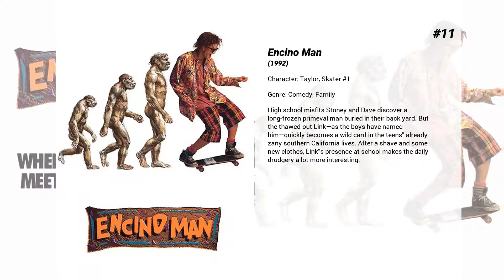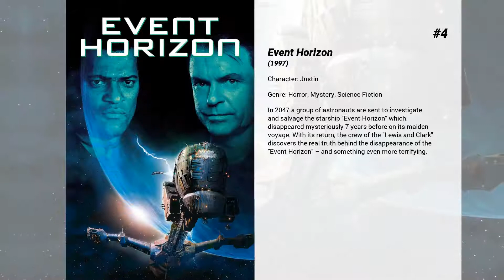Best Jack Noseworthy movies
Welcome to... Best Jack Noseworthy movies! In our channel you will find hundreds of TOPS and rankings of the best films of all genres, actors and nationalities.

Best Jack Noseworthy movies presents...

15. Phat Girlz
Two large women struggle to find love and acceptance in a culture where thin is in. Their lives take a dramatic turn when they meet the men of their dreams in completely unexpected ways.

14. Julia
After suffering a brutal trauma, Julia uses an unorthodox form of therapy to restore herself.

13. A Dennis the Menace Christmas
A Dennis The Menace version of A Christmas Carol where Mr. Wilson plays his own version of Scrooge. While Dennis has problems of his own with the neighborhood bully, he does his best to try and give Mr. Wilson the Christmas Spirit. Dennis causes his usual damage and Mr. Wilson ends up breaking Dennis' spirit. An Angel of Christmas Past Present and Future steps in to help save Christmas for the Mitchells, the Wilsons, and everyone else.

12. S.F.W.
An alienated and misanthropic teenager gains sudden and unwanted celebrity status after he's taken hostage by terrorists where his indifference to their threats to kill him makes news headlines.

11. Encino Man
High school misfits Stoney and Dave discover a long-frozen primeval man buried in their back yard. But the thawed-out Link—as the boys have named him—quickly becomes a wild card in the teens' already zany southern California lives. After a shave and some new clothes, Link's presence at school makes the daily drudgery a lot more interesting.

10. Undercover Brother
An Afro-American organization, the B.R.O.T.H.E.R.H.O.O.D., is in permanent fight against a white organization "The Man" defending the values of the black people in North America. When the Afro-American candidate Gen. Warren Boutwell behaves strangely in his presidential campaign, Undercover Brother is hired to work undercover for "The Man" and find what happened with the potential candidate.

9. Killing Kennedy
Drama documentary based on Bill O'Reilly's and Martin Dugard's 2012 non-fiction book "Killing Kennedy: The End of Camelot". It follows the parallel lives of John F. Kennedy and Lee Harvey Oswald from the winter 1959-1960 to those fatal days in Dallas in November 1963, when they both died within two days after each other and were buried on the same day - John F. Kennedy in a state funeral in Washington D.C., broadcast live both to Europe and the Pacific, while Oswald was buried in Forth Worth at a small funeral where the attending reporters were asked to act as pallbearers.

8. Idle Hands
Anton is a cheerful but exceedingly non-ambitious 17-year-old stoner who lives to stay buzzed, watch TV, and moon over Molly, the beautiful girl who lives next door. However, it turns out that the old cliché about idle hands being the devil's playground has a kernel of truth after all.

7. Surrogates
Set in a futuristic world where humans live in isolation and interact through surrogate robots, a cop is forced to leave his home for the first time in years in order to investigate the murders of others' surrogates.

6. The Brady Bunch Movie
The original '70s TV family is now placed in the 1990s, where they're even more square and out of place than ever.

5. Cecil B. Demented
An insane independent film director and his renegade group of teenage film makers kidnap an A-list Hollywood actress and force her to star in their underground film.

4. Event Horizon
In 2047 a group of astronauts are sent to investigate and salvage the starship 'Event Horizon' which disappeared mysteriously 7 years before on its maiden voyage. With its return, the crew of the 'Lewis and Clark' discovers the real truth behind the disappearance of the 'Event Horizon' – and something even more terrifying.

3. U-571
In the midst of World War II, the battle under the sea rages and the Nazis have the upper hand as the Allies are unable to crack their war codes. However, after a wrecked U-boat sends out an SOS signal, the Allies realise this is their chance to seize the 'enigma coding machine'.

2. Breakdown
When his SUV breaks down on a remote Southwestern road, Jeff Taylor lets his wife, Amy, hitch a ride with a trucker to get help. When she doesn't return, Jeff fixes his SUV and tracks down the trucker -- who tells the police he's never seen Amy. Johnathan Mostow's tense thriller then follows Jeff's desperate search for his wife, which eventually uncovers a small town's murderous secret.

1. Alive
The amazing, true story of a Uruguayan rugby team's plane that crashed in the middle of the Andes...